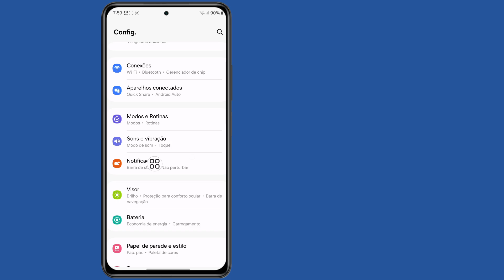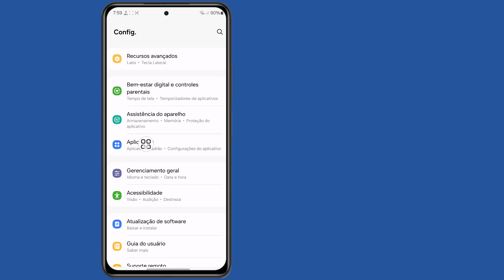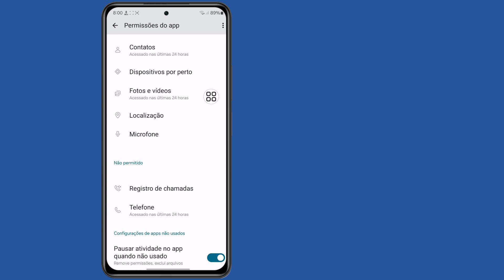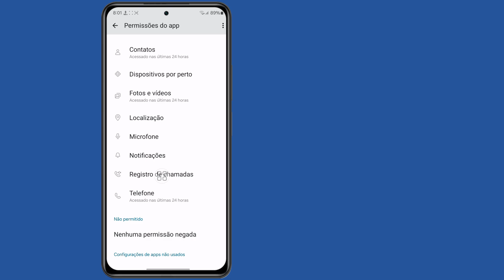Problema de não conseguir fazer login no Facebook। Ocorreu um erro inesperado.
Problema de não conseguir fazer login no Facebook। Ocorreu um erro inesperado. Tente fazer login novamente

Vou mostrar a você como consertar o problema de não conseguir fazer login no Facebook. Assista a este vídeo e aprenda como consertar o problema de não conseguir fazer login no Facebook.

Como consertar o problema de não conseguir fazer login no Facebook.

Se você tiver alguma solicitação de tutorial, deixe-me saber nos comentários! Eu farei isso para você em 1 dia.